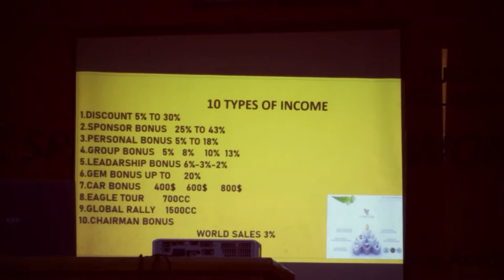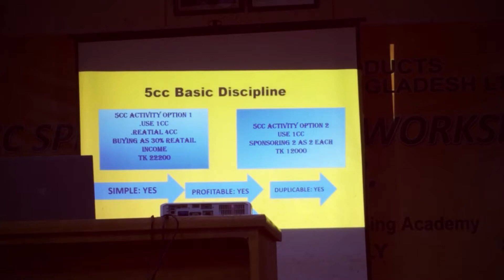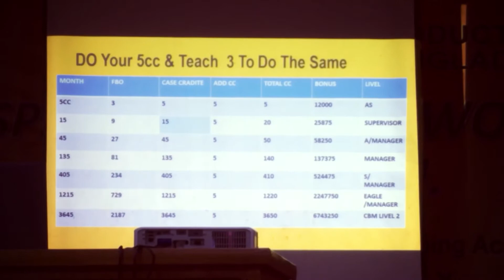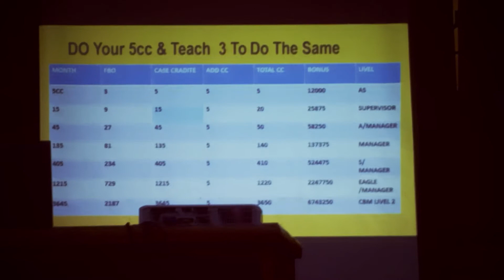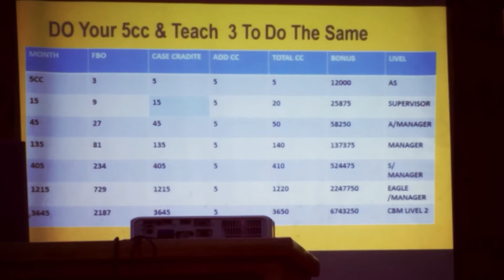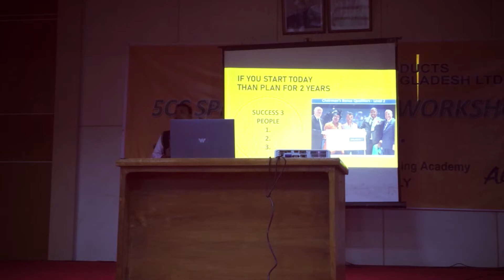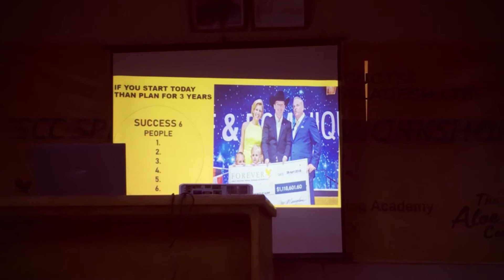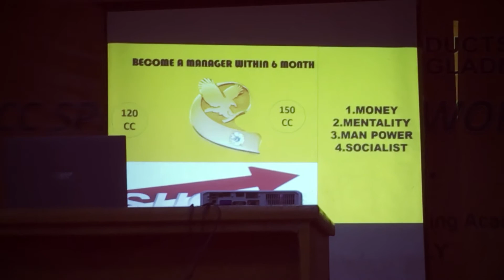Forever living 5 CC Training Program and Celebration Habiganj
Headquarters: Scottsdale, Arizona, United States
Founder: Rex Maughan
Founded: 1978, Tempe, Arizona, United States
Revenue: 1.6 billion USD (2018)
Number of employees: 4,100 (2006)
Subsidiaries: Forever Direct E.U. B.V., MORE